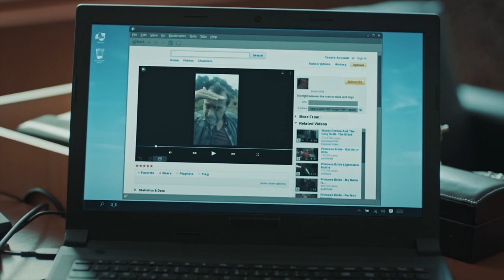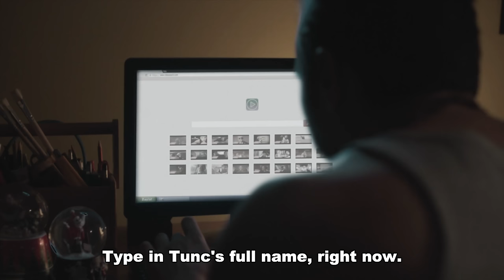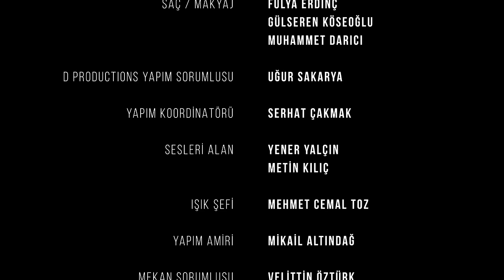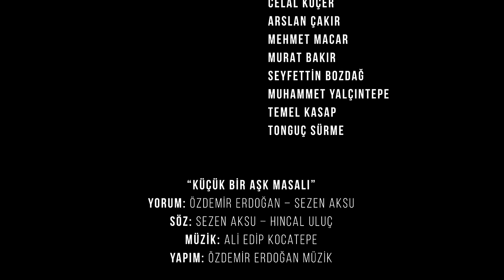Innocent - Episode 3 (English Subtitle) Masum | Season 1 (4K)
Innocent | Season 1 (Masum)

Innocent Episode 3

Production: D Productions
Director: Seren Yüce
Scenario: Berkun Oya

CAST
Cevdet - Haluk Bilginer
Nermin - Nur Sürer
Yusuf - Ali Atay
Tarık - Okan Yalabık
Taner - Serkan Keskin
Emel - Tülin Özen
Selim - Bartu Küçükçağlayan